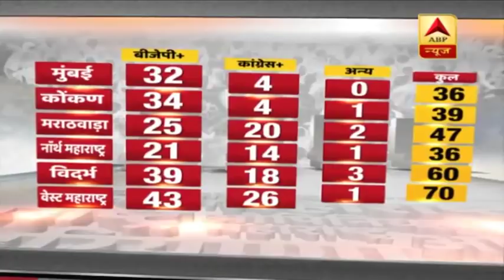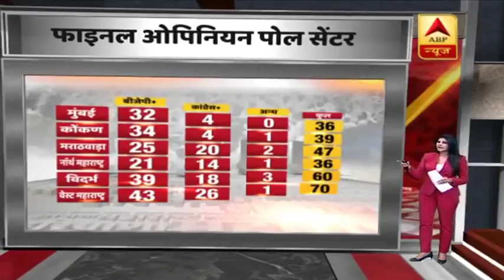Maharashtra Opinion Poll: फिर बनेगी NDA सरकार, देखिए हर रीजन का हाल | ABP News Hindi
महाराष्ट्र में ओपिनियन पोल के मुताबिक बीजेपी और उसके सहयोगियों को 194 सीटों पर जीत हासिल हो सकती हैं. वहीं, कांग्रेस और उसके सहयोगियों को 86 सीटों पर जीत मिल सकती है. अन्य को 8 सीटें मिलने का अनुमान है. महाराष्ट्र और हरियाणा में कल चुनाव प्रचार थम जाएगा. प्रचार खत्म होने से पहले ABP न्यूज ने C VOTER के साथ दोनों राज्यों में लोगों का मूड जानने की कोशिश की है. इस सर्वे में हमने दोनों राज्यों के 29 हजार 550 लोगों से बात की है. सर्वे 16 सितंबर से 16 अक्टूबर के बीच किया गया है.